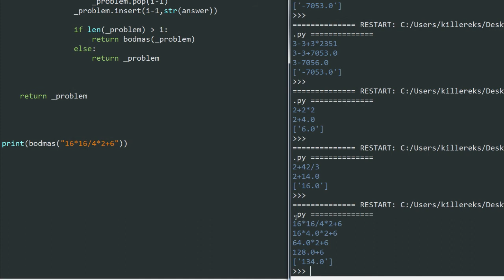Bodmas math without using eval()